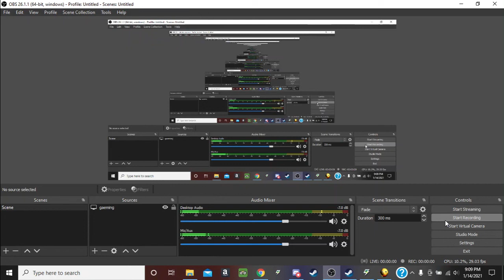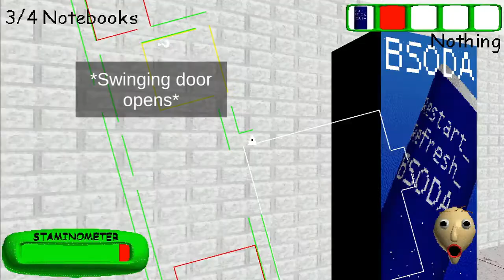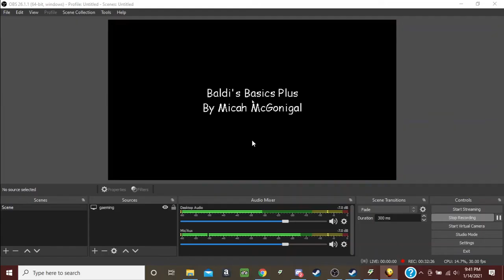Baldi's Basics plus complete | I'm simply the best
I'm simply the best and I reveled I will be doing 14/Very Hard again so that's gonna be fun
0:00 not so good intro
0:37 floor 1
3:08 floor 2
7:31 floor 3 but baldi screamed at me
8:59 floor 3 winning run
14:20 farm trip because why not